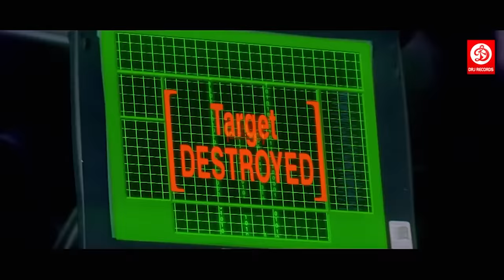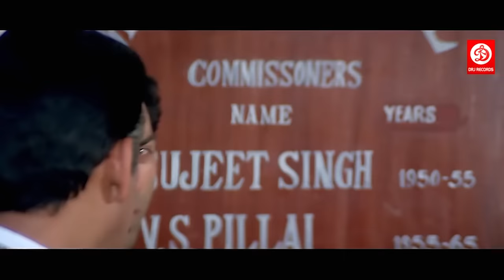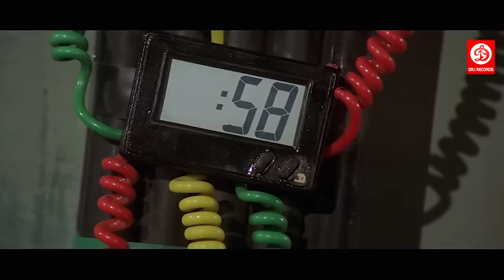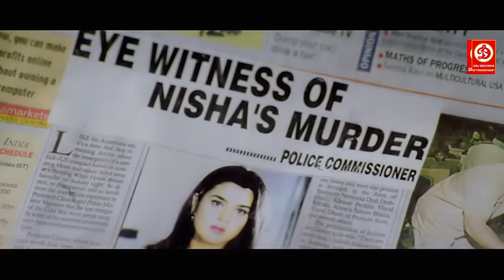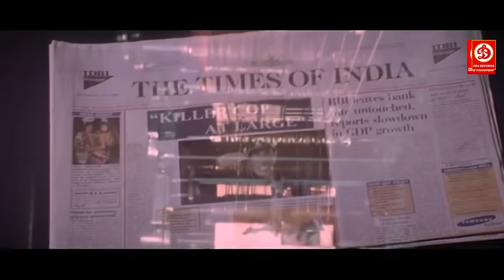Sunny Deol, Salman Khan & Preity Zinta 90s Action Full Movie | Aishwarya RAI | Amrish Puri Hit Movie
Dhaai Akshar Prem Ke (transl. Two and a half letters of Love) is a 2000 Indian Hindi-language romantic drama film. It was the first of seven films in which currently married couple Abhishek Bachchan and Aishwarya Rai starred together. The film is a remake of the 1995 Hollywood film A Walk in the Clouds.
Starring: Aishwarya Rai, Abhishek Bachchan, Salman Khan, Sonali Bendre, Amrish Puri, Anupam Kher, Shakti Kapoor & others.
Produced & Directed by Raj Kanwar.